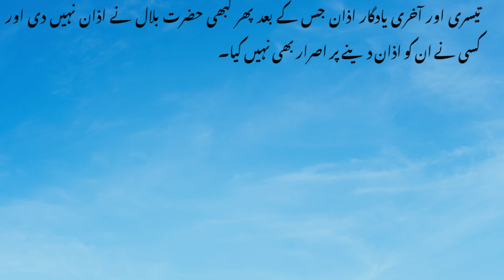Hazrat Bilal Habshi R A Ka Akhri Azan Ka Waqia | Islamic Waqiya | Rah E Amal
Assalamualaikum to All And Welcome To Rah E Amal
Thanks for visiting Rah E Amal's official YouTube channel.